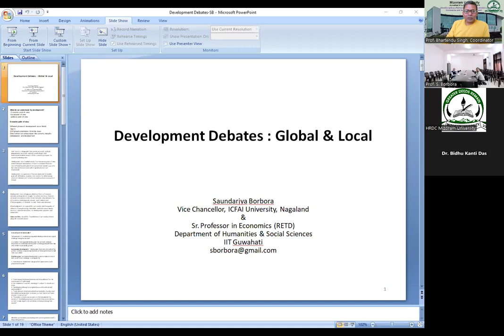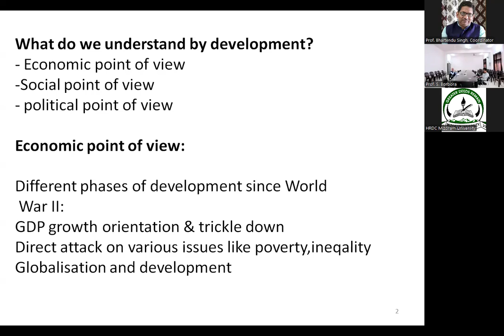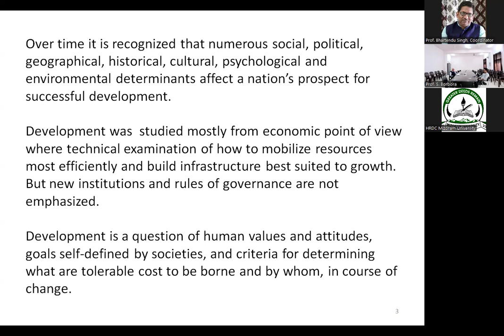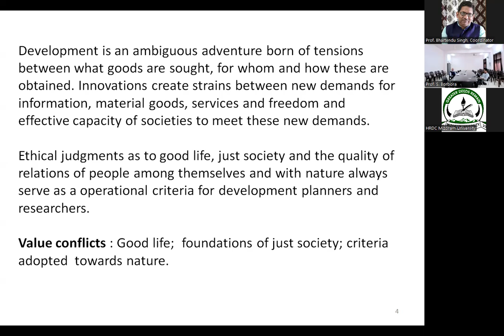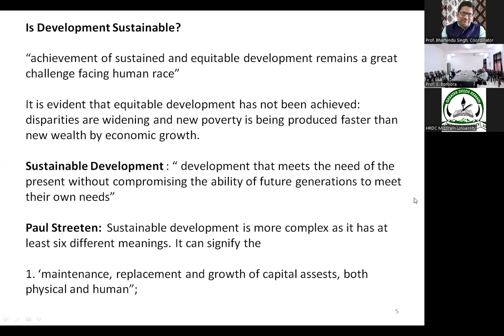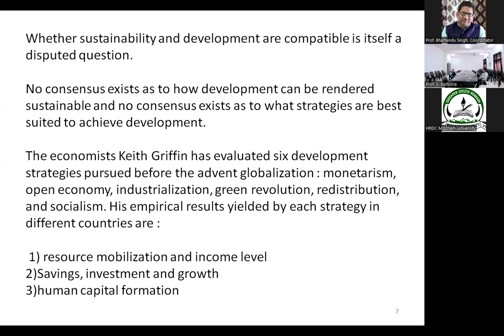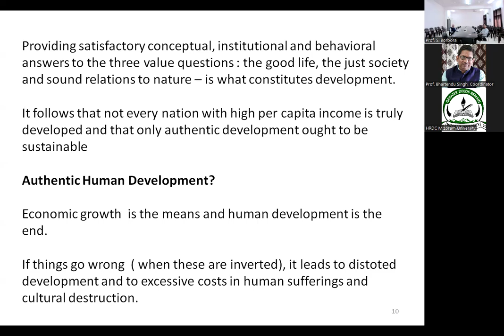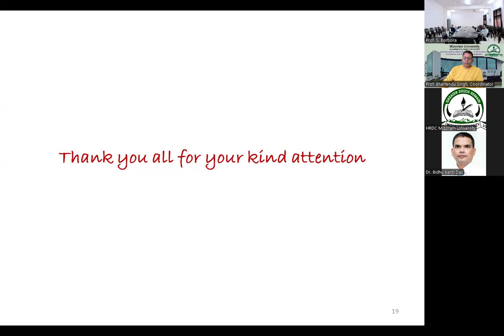41. Prof S Borbora (VC, ICFAI, Nagaland)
Topic: Development Debates: Global and Local
Session: Dec 09, 2024 (Monday) during 10 am to 11.30 am

Speaker: Prof. S. Borbora,
Formerly, Professor in IIT, Guwahati